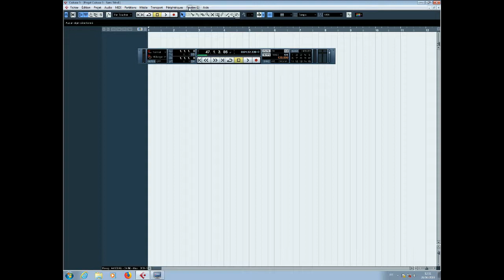Resoudre le probéme de clic Cubase